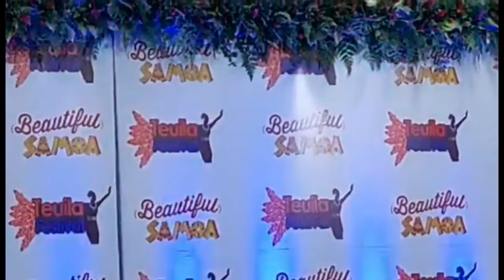Autalavou Metotisi Puipaa-Mauluulu,Faataupati,Sasa -Teuila 2023 -Vili T-Samoa Entertainment Tv